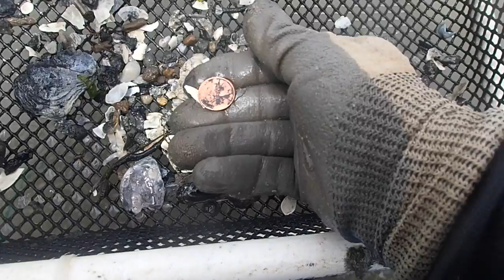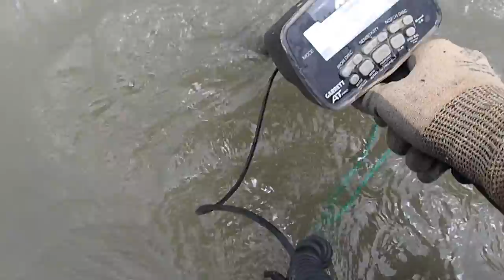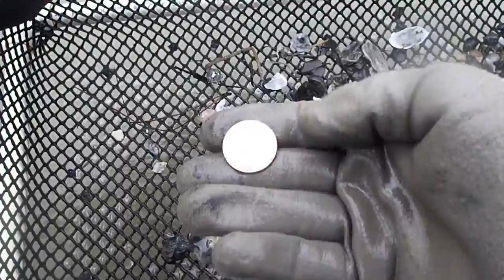I Found Nemo!!